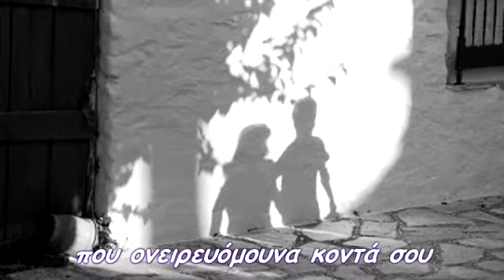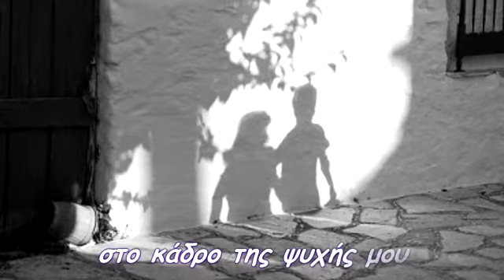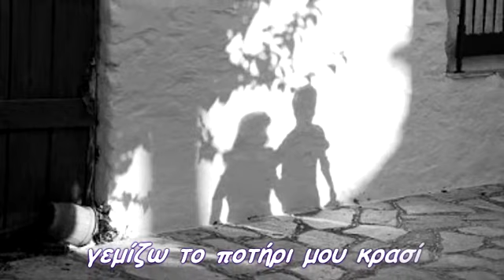Η ζωή που δεν έζησα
γυρνώ πίσω ξανά και ξανά
αναπολώ τη ζωή που δεν έζησα
αυτήν που είχα φανταστεί
που ονειρευόμουνα κοντά σου
τα χρόνια πέρασαν
όμως κάτι με τραβάει πίσω
με φέρνει πάλι κοντά σου
τα χρόνια πέρασαν
μια γλυκιά μελαγχολία
εκεί που ο έρωτας γεννιέται
εκεί που το όνειρο πλανιέται
δυό στάλες ευτυχίας κρατώ
στο κάδρο της ψυχής μου
τον αρχάγγελο του έρωτα κοιτώ
γεμίζω το ποτήρι μου κρασί
πίνω για να ξεχαστώ
τη γεύση της μελαγχολίας
απ'τα χείλη σου να πιώ